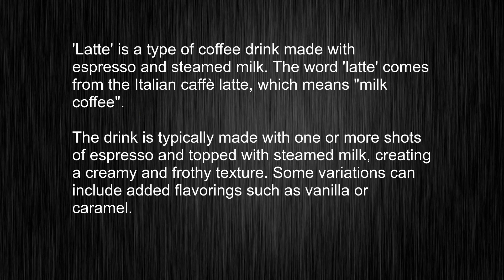No More Confusion! Explaining "latte" Meaning, Teaching You Standard British Pronunciation!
This video tells you what "latte" means, how to pronounce it, provides a pronunciation guide and an accurate definition.
   00:00 Pronunciation
   00:22 Meaning

   - What is the meaning of latte
   - How to say latte
   - What is the definition of latte
   - How to pronounce latte

   Visit our free audio/video dictionary tutorial to learn how to correctly pronounce words/names and to learn their meanings, definitions, just like latte definition and meaning in Merriam-Webster, latte definition and meaning in Collins English Dictionary, latte definition and meaning in The Oxford English Dictionary, latte definition and meaning in Longman Dictionary of Contemporary English, latte definition and meaning in Cambridge Advanced Learner's Dictionary, and more.